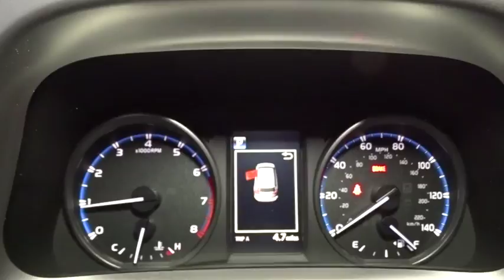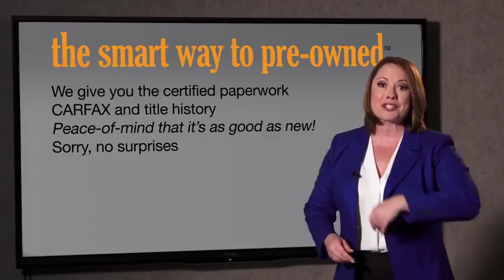2018 Toyota RAV4 Hillside, Newark, Union, Elizabeth, Springfield, NJ 181368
2018 Toyota RAV4 available in Hillside, New Jersey at Route 22 Toyota. Servicing the Newark, Union, Elizabeth, Springfield, NJ area.

Integrated Roof Antenna,Radio: Entune AM/FM/CD/MP3/WMA Playback w/6 Spkers -inc: 6.1 touch-screen w/integrated back-up camera display, auxiliary audio jack, USB port w/iPod connectivity and control, vehicle information w/customizable settings, hands-free phone capability, phone book access and music streaming via Bluetooth wireless technology,Radio w/Seek-Scan, Clock, Speed Compensated Volume Control, Steering Wheel Controls, Voice Activation and Radio Data System,2 LCD Monitors In The Front,Fixed Interval Wipers,Chrome Side Windows Trim and Black Front Windshield Trim,Compact Spare Tire Mounted Inside Under Cargo,Wheels: 17 x 6.5J -inc: caps,Clearcoat Paint,Black Power Side Mirrors w/Convex Spotter and Manual Folding,Tailgate/Rear Door Lock Included w/Power Door Locks,Fixed Rear Window w/Fixed Interval Wiper and Defroster,Deep Tinted Glass,Black Bodyside Cladding and Black Wheel Well Trim,Fully Galvanized Steel Panels,Body-Colored Rear Bumper w/Black Rub Strip/Fascia Accent,Tires: P225/65R17H AS Wide Vent,Body-Colored Door Handles,Liftgate Rear Cargo Access,Laminated Glass,Fully Automatic Projector Beam Halogen Daytime Running Auto High-Beam Headlamps,Steel Spare Wheel,Black Grille w/Chrome Accents,Lip Spoiler,Body-Colored Front Bumper w/Black Rub Strip/Fascia Accent,Interior Trim -inc: Metal-Look Instrument Panel Insert, Metal-Look Door Panel Insert and Metal-Look Interior Accents,Analog Display,Manual Adjustable Front Head Restraints,Cargo Space Lights,Air Filtration,HVAC -inc: Underseat Ducts,Cargo Area Concealed Storage,Power 1st Row Windows w/Driver 1-Touch Down,Fabric Seat Trim,Instrument Panel Bin, Driver And Passenger Door Bins,2 Seatback Storage Pockets,Front Cupholder,Full Cloth Headliner,Split-Bench Front Facing Rear Seat,Driver And Passenger Visor Vanity Mirrors,3 12V DC Power Outlets,Day-Night Rearview Mirror,Urethane Gear Shift Knob,Seats w/Cloth Back Material,Power Rear Windows and Fixed 3rd Row Windows,Distance Pacing,Driver Foot Rest,Rear Cupholder,Full Floor Console w/Covered Storage, Mini Overhead Console w/Storage and 3 12V DC Power Outlets,Manual Tilt/Telescoping Steering Column,Carpet Floor Trim,Full Carpet Floor Covering,Remote Keyless Entry w/Integrated Key Transmitter, Illuminated Entry, Illuminated Ignition Switch and Panic Button,Cloth Door Trim Insert,Cruise Control w/Steering Wheel Controls,Trip Computer,Delayed Accessory Power,Gauges -inc: Speedometer, Odometer, Engine Coolant Temp, Tachometer, Trip Odometer and Trip Computer,Engine Immobilizer,Fade-To-Off Interior Lighting,Systems Monitor,Front Center Armrest,Front Map Lights,Front Bucket Seats -inc: 6-way adjustable driver and 4-way adjustable passenger seats, 60/40 split, reclining, fold-flat second-row seats w/height-adjustable headrests and center armrest,Power Door Locks w/Autolock Feature,Remote Releases -Inc: Mechanical Fuel,Manual Air Conditioning,Glove Box,Outside Temp Gauge,Gas-Pressurized Shock Absorbers,Single Stainless Steel Exhaust,Front And Rear Anti-Roll Bars,4.071 Axle Ratio,Strut Front Suspension w/Coil Springs,Transmission: 6-Speed Automatic,Towing w/Trailer Sway Control,GVWR: 4,640 lbs,900# Maximum Payload,550CCA Maintenance-Free Battery w/Run Down Protection,Engine: 2.5L DOHC 4-Cylinder w/Dual VVT-i,15.9 Gal. Fuel Tank,Electronic Transfer Case,4-Wheel Disc Brakes w/4-Wheel ABS, Front Vented Discs, Brake Assist and Hill Hold Control,Electric Power-Assist Speed-Sensing Steering,Automatic Full-Time All-Wheel Drive,Permanent Locking Hubs,Transmission w/Driver Selectable Mode, Sequential Shift Control and Oil Cooler,Double Wishbone Rear Suspension w/Coil Springs,ABS And Driveline Traction Control,Lane Departure Alert (LDA) Lane Departure Warning,Outboard Front Lap And Shoulder Safety Belts -inc: Rear Center 3 Point, Height Adjusters and Pretensioners,Toyota Safety Sense C Forward Collision,Rear Child Safety Locks,Dual Stage Driver And Passenger Seat-Mounted Side Airbags,Low Tire Pressure Warning,Side Impact Beams,Driver Knee Airbag and Passenger Cushion Front Airbag,Dual Stage Driver And Passenger Front Airbags,Electronic Stability Control (ESC),Lane Departure Alert (LDA) Lane Keeping Assist,Airbag Occupancy Sensor,Curtain 1st And 2nd Row Airbags